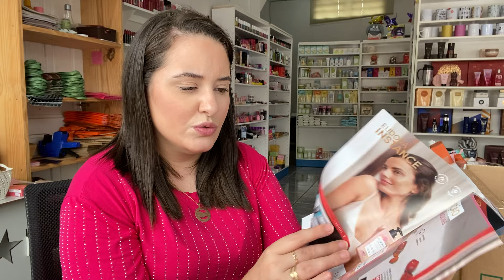SUPER ABERTURA DE CAIXA EUDORA CICLO 03/2024